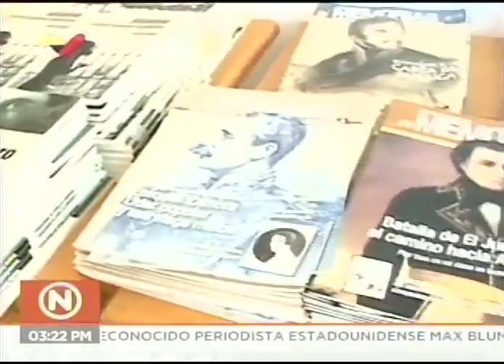Ministro Ernesto Villegas inaugura Filven Zulia 2019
El ministro del Poder Popular para la Cultura de Venezuela, Ernesto Villegas, inaugura este 6 de agosto de 2019 la Feria Internacional del Libro de Venezuela (Filven 2019) en el estado Zulia. Acompañado del gobernador de la entidad, Omar Prieto.